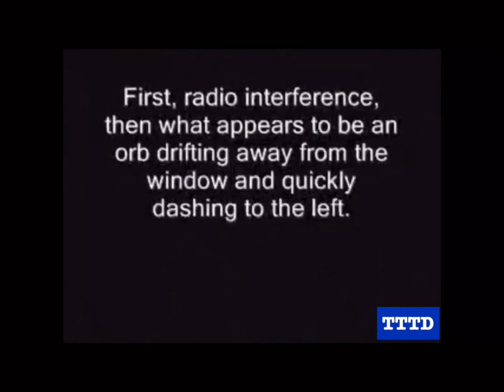poltergeist attack animals